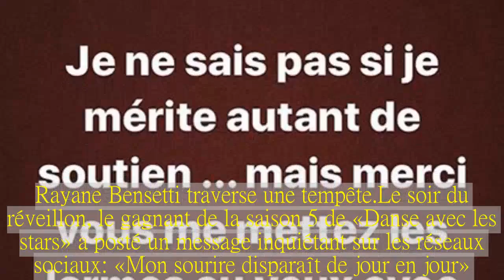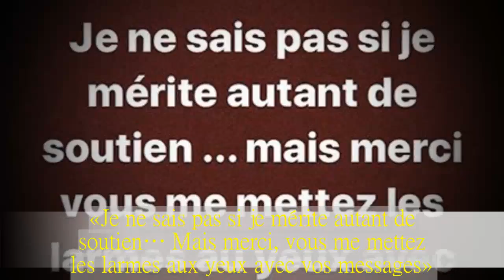Rayane Bensetti remercie ses fans pour leur soutien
Alors qu’il est au plus mal depuis plusieurs jours, Rayane Bensetti n’oublie pas de remercier ses fans.Rayane Bensetti traverse une tempête.Le soir du réveillon, le gagnant de la saison 5 de «Danse avec les stars» a posté un message inquiétant sur les réseaux sociaux: «Mon sourire disparaît de jour en jour».Quelques heures après, il avait poursuivi sur Twitter, tentant d’expliquer de manière évasive son mal-être.«Je vous remercie vraiment vraiment du fond du coeur pour votre soutien, alors que vous ne savez même pas encore la cause de ma peine irréversible… Merci.Je vous expliquerais quand j’aurais la force… Je vous aime fort».Je vous remercie vraiment vraiment du fond du coeur pour votre soutien,  alors que vous ne savez même pas encore la cause de ma peine irréversible. Merci    Je vous expliquerais quand j’aurais la force .je vous aime fort ❤️ — Rayane Bensetti (@BensettiRayane) 2 janvier 2018  Depuis, les nombreux fans de l’acteur de la série «Clem» s’inquiètent et envoient à Rayane de longs messages de soutien.Le jeune homme de 24 ans a donc posté un texte sur sa Story Instagram pour les remercier… mais encore une fois, pas un mot sur le mal qui le ronge.«Je ne sais pas si je mérite autant de soutien… Mais merci, vous me mettez les larmes aux yeux avec vos messages».Rayane a perdu sa grand-mère en septembre dernier.Une épreuve très compliquée à traverser pour le jeune homme de 24 ans tant il était proche d’elle.Mais est-ce vraiment cela la cause de son malheur actuel ? Difficile de le penser.